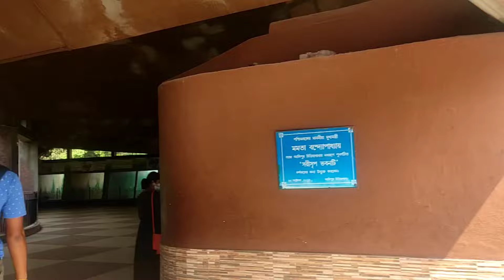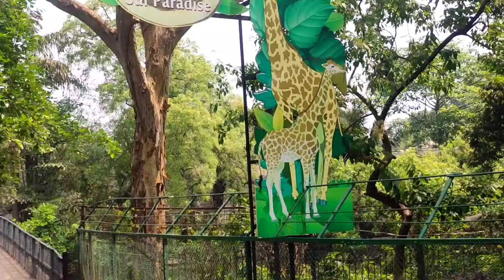ART ছাড়া অন্য একটা ভিডিও 🤪(আলিপুর চিড়িয়াখানা ভ্রমণ পরিবারে সাথে )♥️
ART ছাড়া অন্য একটা ভিডিও 🤪(আলিপুর চিড়িয়াখানা ভ্রমণ)♥️